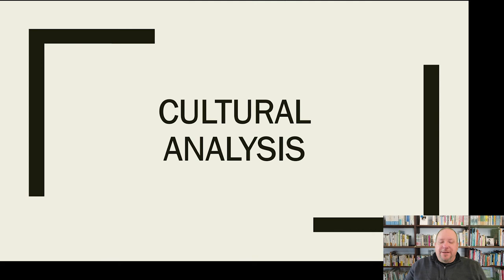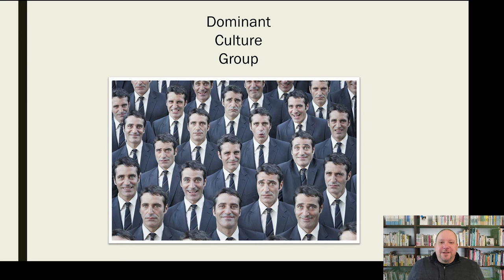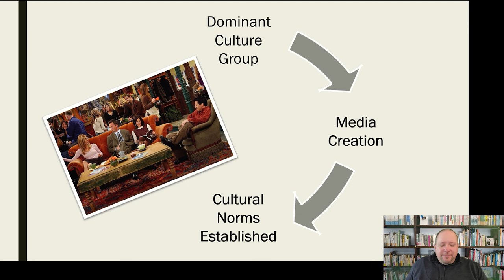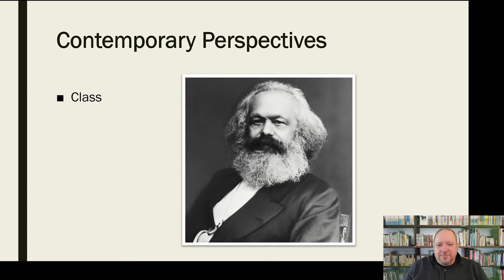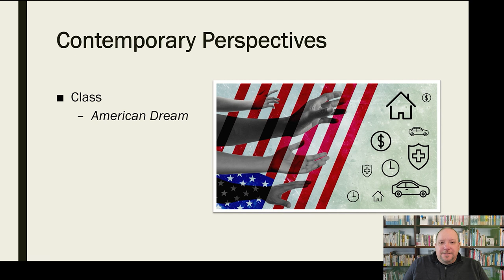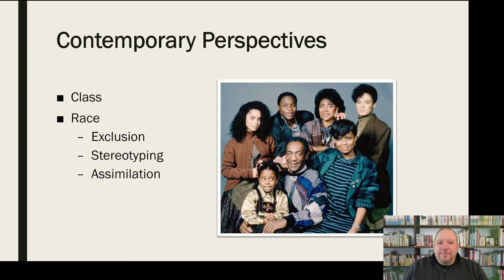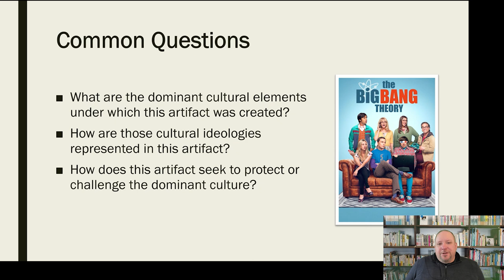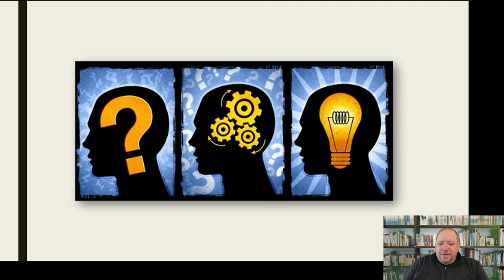Cultural Analysis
Mini-lecture discussing the critical lens of Cultural Analysis in critical media studies.

*The timing on the "talking head" portions gets more and more off as the video progresses.  My apologies!  I will replace with a corrected version in time.